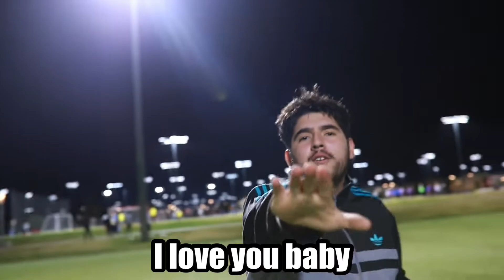Whatever The Ball Hits, I'll Buy - Challenge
Hope you guys like the video!! (: more content coming soon!